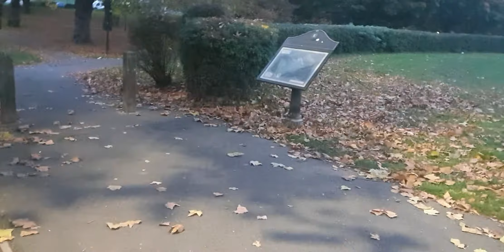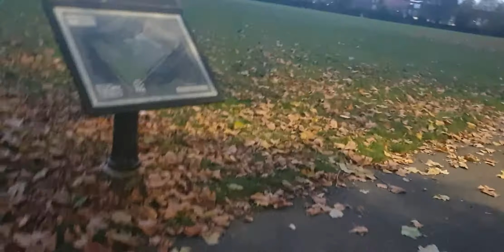Rosalind Roberts Fun Friday (NW10).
Fun Friday ( NW10).